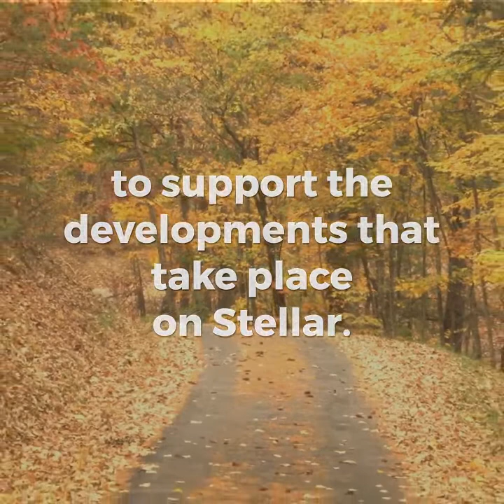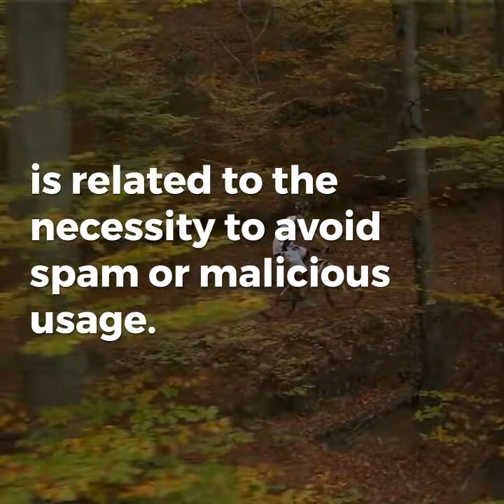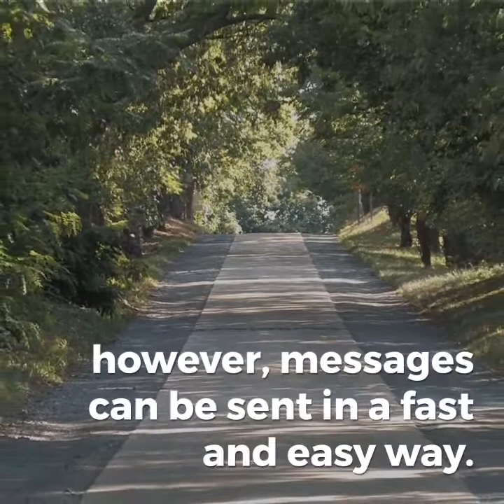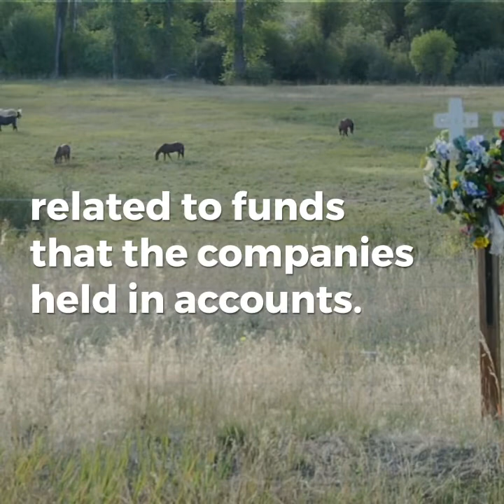XRP 🆚 XLM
Stellar Lumens (XLM) and XRP have the potential to revolutionize the financial industry in many different ways.

There are two large and recognized virtual currencies in the market that aim at improving cross-border payments for institutions and other companies.

The Stellar payment network indeed is a fork of the Ripple protocol. McCaleb, the founder of the Stellar network, is also the co-founder of Ripple’s protocol. Alongside the Stellar network, the Development Foundation was also launched to support the developments that take place on Stellar.

The main difference between these two networks is the fact that Stellar was created by a non-profit organization. As there are fewer costs to operate this Stellar network, the transaction fees are even lower. One of the main investors in the Stellar platform is the Internet-based payment processing service, Stripe.

The XLM cryptocurrency works in a similar way as XRP. This virtual currency allows users to send and receive payments independently from the bank account and fiat currency that the user has. This is also very positive because users do not have to pay high currency conversion fees.

That means that if a user living in the United Kingdom wants to send British pounds (GBP) to another account that only accepts US dollars, the sender will just pay a fee of 0.00001 XLM, which is just a fraction of a cent. At the time of writing, Stellar Lumens is the fourth largest virtual currency in the market and each XLM is being traded under $0.16, thus, fees are very low.

Ripple has also created a similar product to the one offered by Stellar. XRP transactions are also very cheap and users can transact XRP if they have more than 20 XRP in their wallets. The decision to place this threshold of 20 XRP is related to the necessity to avoid spam or malicious usage.

However, Ripple’s products do not necessarily use the XRP virtual currency. One of the most popular XRP products, xCurrent, is based on the Interledger Protocol (ILP) that allows parties to instantly process international payments. The Interledger Protocol has also been developed by Ripple Labs.

Ripple’s xCurrent works in a similar way to SWIFT, however, messages can be sent in a fast and easy way. The xRapid product developed by Ripple Labs does use the XRP virtual currency. It is possible to send payments using the xRapid service via XRP. According to the company, xRapid is able to reduce between 40% to 70% costs at the time of sending and receiving transactions. At the same time, XRP provides liquidity through XRP.

Ripple claims that it has already partnered with 150 different companies and institutions from all over the world. However, there are some critics that say that transactions using RippleNet are not transparent. RippleNet provides privacy features for clients that prefer to remain anonymous or hide the amounts transferred.

Although Stellar focuses on institutions and other financial companies, it also aims at connecting individuals that do not have access to banking services.

XRP is currently the second largest virtual currency in the market with $14.56 billion dollars’ market capitalization. Additionally, each XRP can be purchased for $0.36.

blockchain infrastructure behind credit data exchange.

World’s 1st distributed banking public chain with a goal to establish a decentralized ecosystem for financial service providers around the world.

By empowering credit with blockchain technology and returning ownership of data to individuals, DCC’s mission is to transform fintech scenarios and realize true inclusive finance.